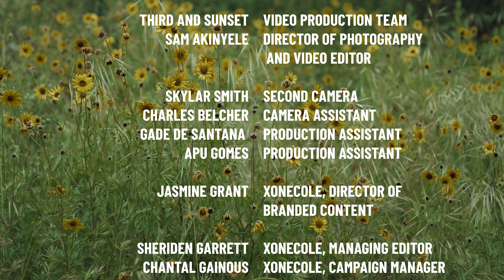Amber Riley BTS From xoNecole's Spring/Summer 2023 Digital Cover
This one is for our outdoorsy girlies! 🍃 🌲☀️💐

Check out this behind-the-scenes footage from xoNecole's Spring/Summer 2023 digital cover shoot with Amber Riley shot in Topanga, California. Between these poppin' curls and that natural glow, we're absolutely obsessed! 😍

Writer: jewelwickershow
Executive Producer: traceysees
Photographer: theallygreen
Photo Assistant: shahfromthecity
Video Production: thirdandsunset
Stylist: icontips
Hairstylist: stylesbydavonte
Makeup Artist: missdrini
DP: akinyelefx
Second Camera: skylervsmith
Camera Assistant: iamizadore
Cover art: tierrajtaylor
Production assistants: apugomes and Gabe De Santana
Digital Tech: Kim Tran
Public Relations: voyvoy07
Content Director: jas_islike
Managing Editor: sheridenchanel
Campaign Manager: kingchachiii
Special thanks to europeanwax